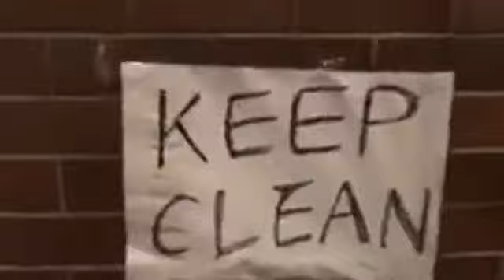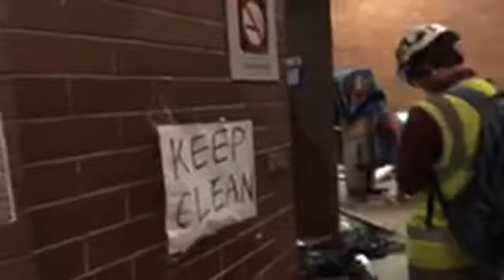【獨媒直播】理大現場，港大校長張翔及港大法律學院首席講師張達明現身理工大學校園。